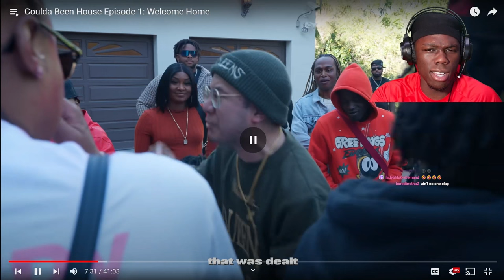Druski’s Coulda Been House Is The FUNNIEST SHOW EVER 😂